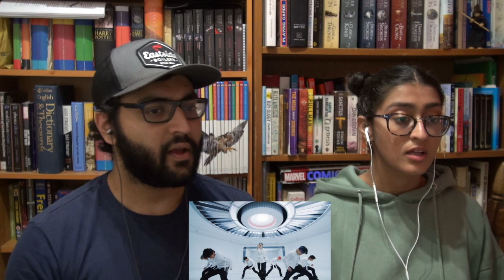SuperM 슈퍼엠 '100' MV REACTION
I hope you guys did enjoy this video.